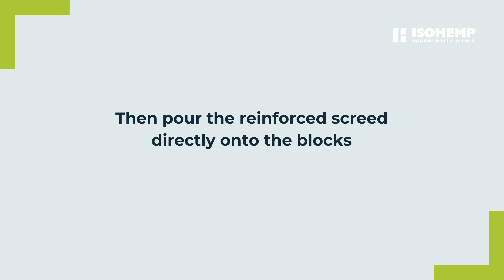How to lay floor insulation with hemp blocks?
Learn the techniques for proper floor insulation using Hempblocks in our video tutorial. Perfect for contractors, self-builders, and bricklayers. Choose a circular construction with biobased materials! 🏗️🌿